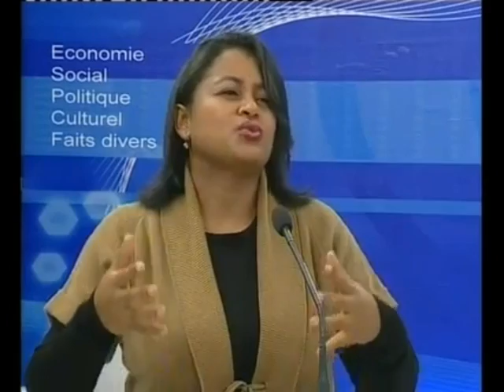onitiana realy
CR Onitiana Realy séjour en France été 2012